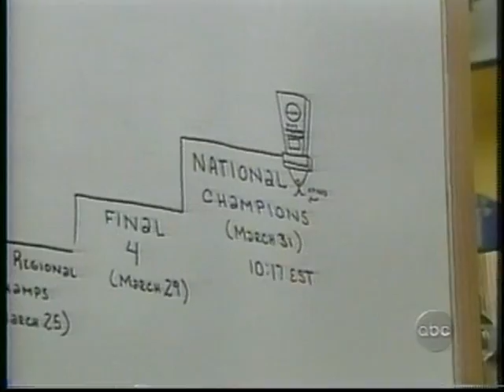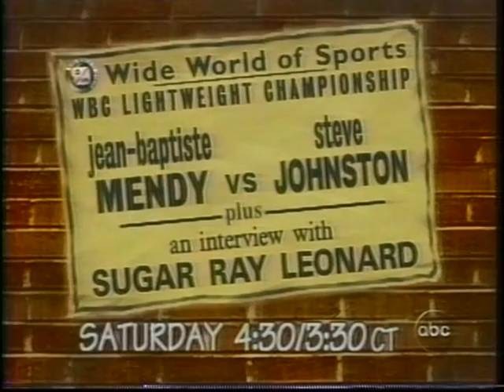02/23/1997: #6 Duke Blue Devils at #17 UCLA Bruins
In a late-season showdown, the sixth-ranked Duke Blue Devils, led by Trajan Langdon and Steve Wojciechowski travel to Westwood to take on Toby Bailey, J.  R.  Henderson and the seventeenth-ranked UCLA Bruins in a game that had NCAA Tournament Implications at stake.

Game played at Edmund Pauley Pavillion on Sunday, February 23, 1997.